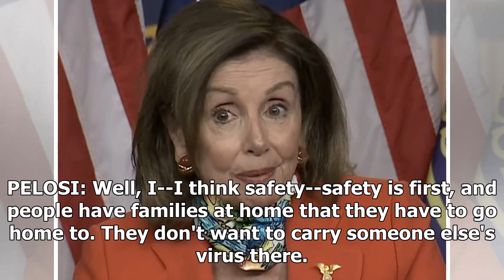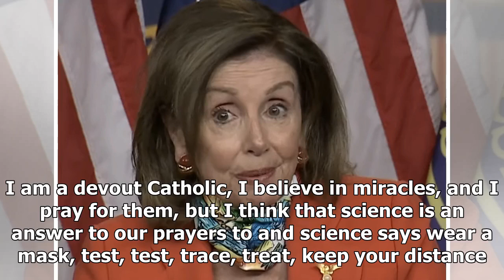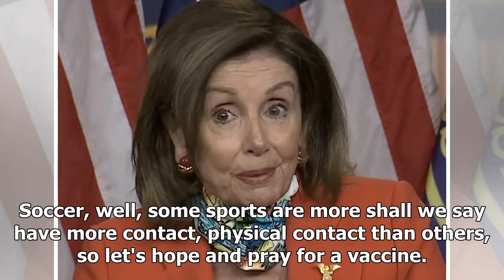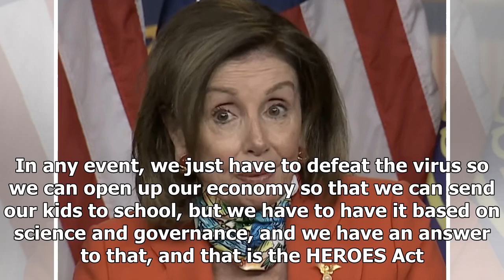Pelosi Blasts Trump: "I Don't Know If He Understands Anything"